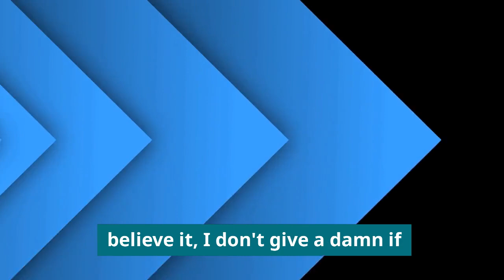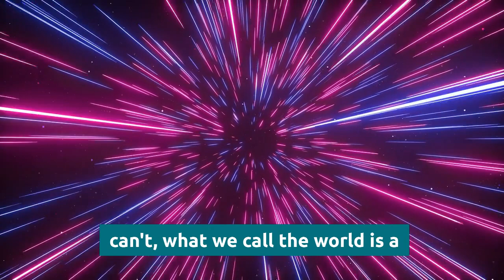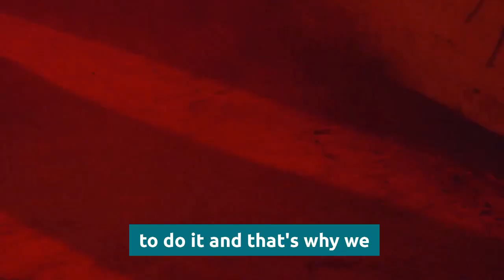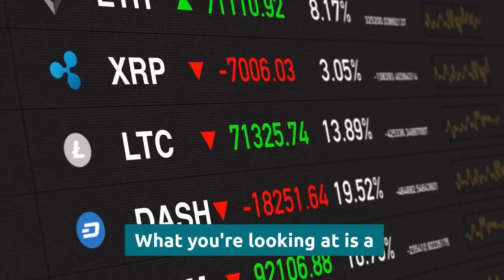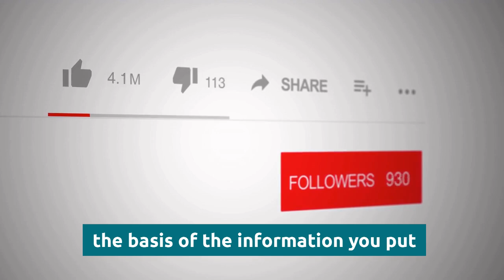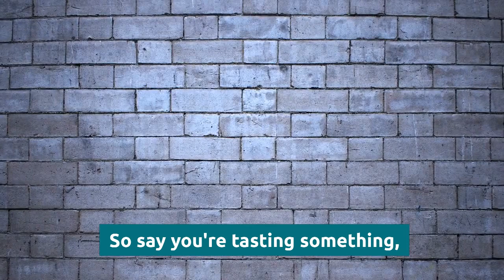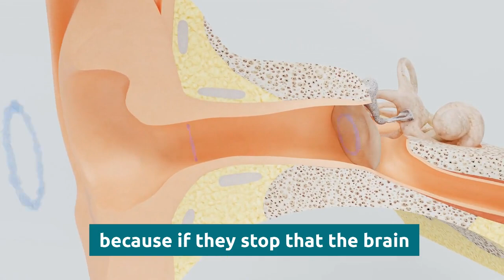DAVID ICKE NEW | They are Hiding This From Us _ No One Knows What's Going On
More Here -

1)This video has no negative impact on the original works (It would actually be positive for them)
2)This video is also used for teaching purposes.
3)It is transformative in nature.
4)I ONLY used bits and pieces of videos to get the point across where necessary.